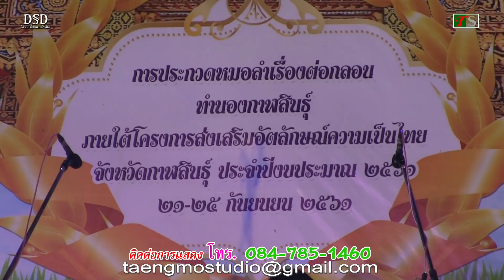ลำเรื่องพรหมลิขิต คณะ ส ส่งเสริมวัฒนธรรม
ลำเรื่องพรหมลิขิต คณะ ส ส่งเสริมวัฒนธรรม งานประกวดลำเรื่องต่อกลอนทำนองกาฬสินธุ์ ภายใต้โครงการส่งเสริมอัตลักษณ์ความเป็นไทย จังหวัดกาฬสินธุ์ ประจำปีงบประมาณ ๒๕๖๑